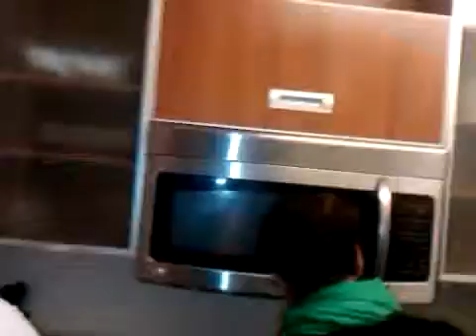south african cooking american style